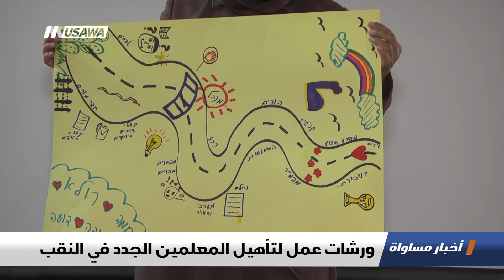تقرير : ورشات عمل لتأهيل المعلمين الجدد في النقب ،اخبار مساواة،29.1.2019، مساواة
تقرير : ورشات عمل لتأهيل المعلمين الجدد في النقب - ضمن اخبار_مساواة لحلقة التاسع والعشرين من كانون الثاني 2019 عبر شاشة قناة مساواة الفضائية

هويدا العطاونة - مركّزة مشروع "دفيئة"
د. طلب الأسد - مدير قسم المعارف في مجلس اللقية
رُقية الصانع - مربية للجيل الغض
هيام أبو عمار - معلمة تربية خاصة

Downlink frequency -  الترد :
12645 MHZ

Polarity  - الاستقطاب:
Horizontal

Symb.Rate - معدل الترميز:
27.500  MS/s

FEC - تصحيح الخطأ :

5/6

DL: 11958 H
SR: 27500
FEC: 5/6

48_#
‫#‏فلسطين_٤٨‬
‫#‏فلسطين_48‬
‪falasteen_48#‎‬
‫#‏عرب_٤٨
‪‎arab_48#‬
‫#‏تواصل‬
‫#‏اكسر_حصارك‬
‫#‏بلشنا_نرجع‬
‫#‏شعب_واحد‬
 ‪#‎mosawah‬
‪#‎Equality‬
‪#‎égalité‬
‫#‏مساواة‬
‫#‏حق‬
‫#‏عدالة‬
‫#‏تساوٍ‬
‫#‏تعادل‬
‫#‏تماثل‬
‫#‏تسوية‬
‫#‏معادلة‬